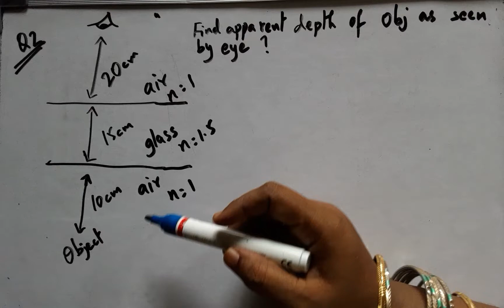PHYSICS RAY OPTICS REAL AND APPARENT DEPTH numerical contd video IN TELUGU part 2